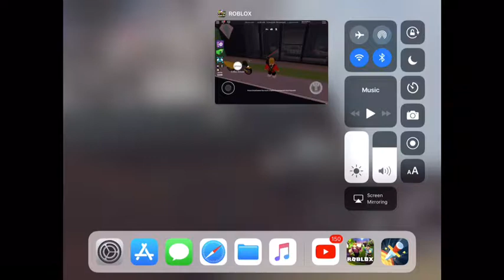ROBLOX JAILBREAK CHALLENGE